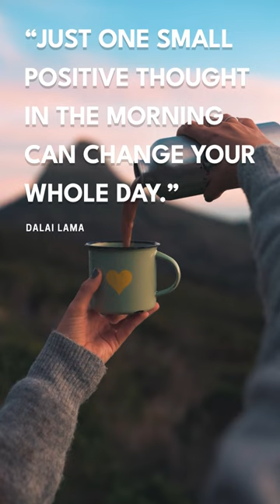Think positive!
Need a little more motivational help? Check aut The Motivation Manifesto autiobook